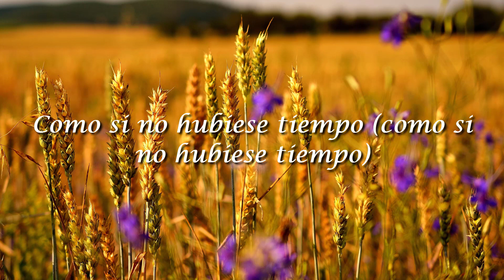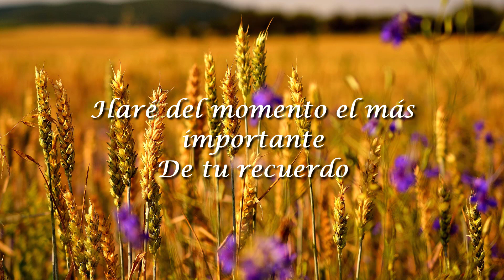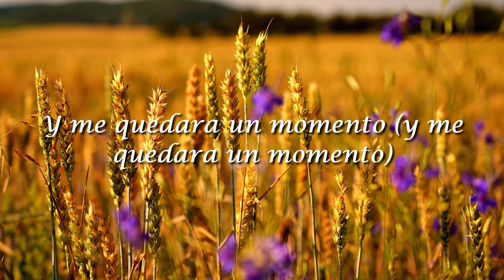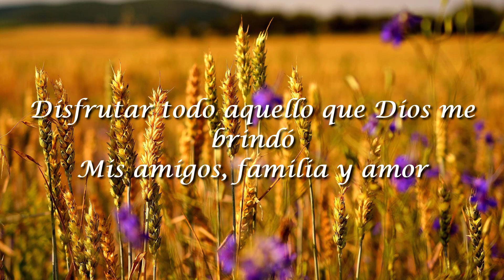Tercer Cielo, Mi Ultimo Dia(Letra/Lyrics)